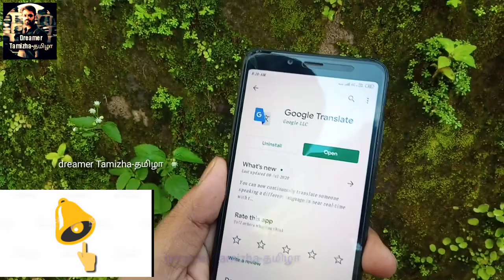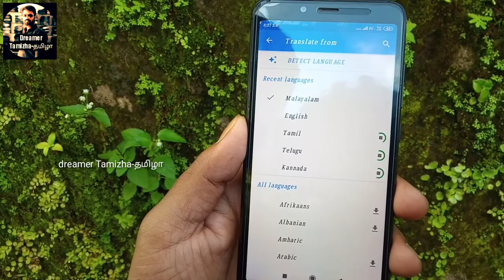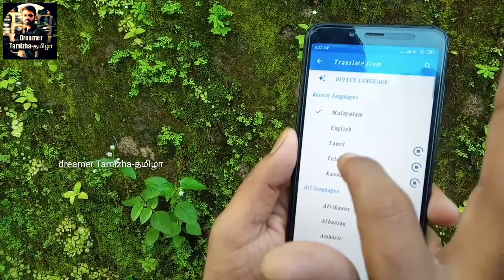Google translate yeappadi veanaalum ! How to use Google translate ! in mobile in Tamil